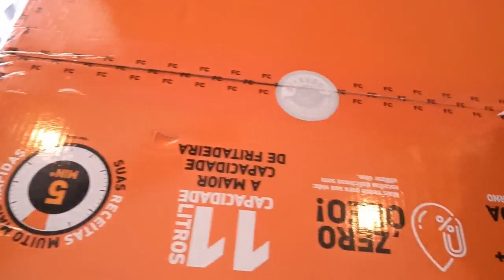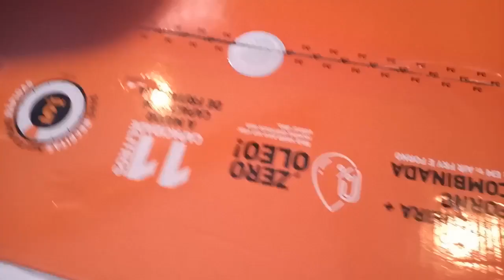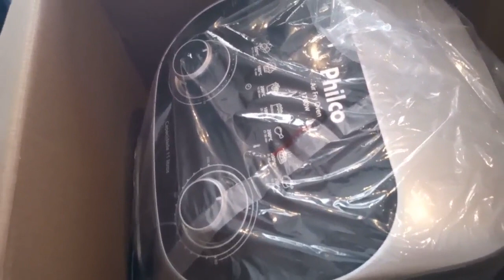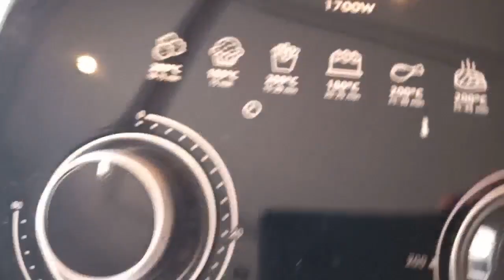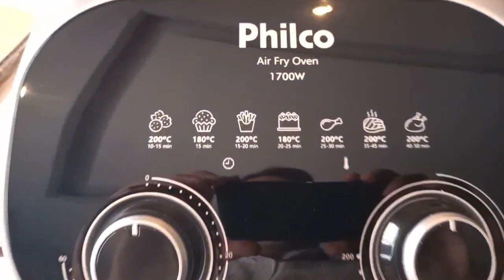Nova Fritadeira mais Forno Philco Air Fry Oven PFR2000P FRITADEIRA MAIS FORNO COMBINADA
COMPARTILHE
SININHO